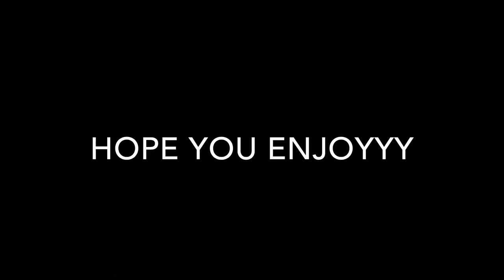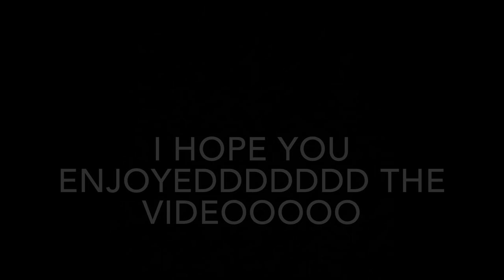beech high school vlog 2019